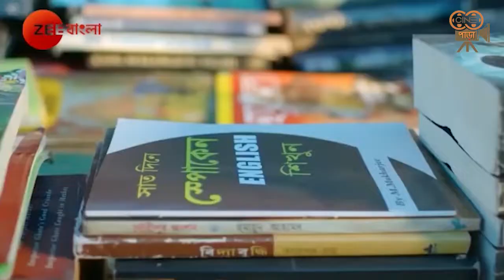'টনিক' ছবির প্রিমিয়ার নিয়ে কলাকুশলী থেকে শুরু করে তারকারা কী বললেন ? | Tonic | Dev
'টনিক' ছবির প্রিমিয়ার নিয়ে কলাকুশলী থেকে শুরু করে  তারকারা কী বললেন ? | Tonic | Dev | Paran Bandopadhyay | Premier